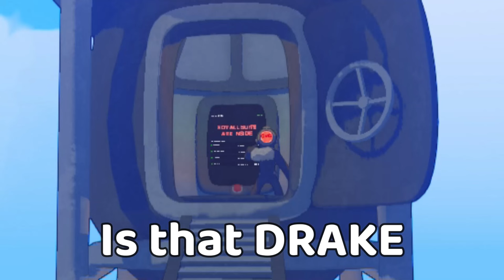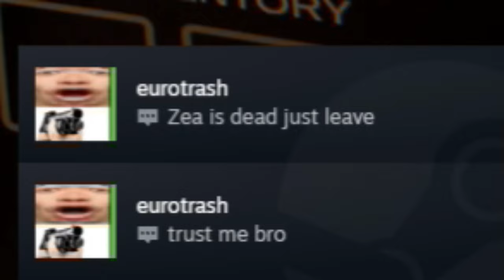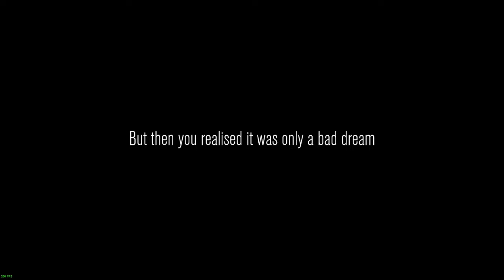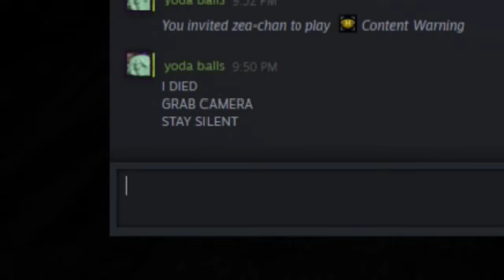Content Warning Is SCARILY Funny